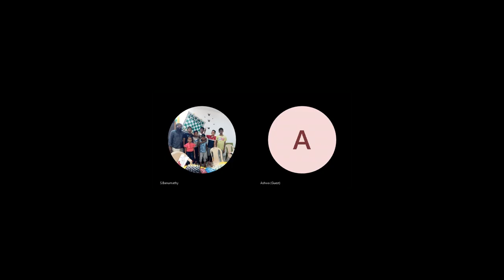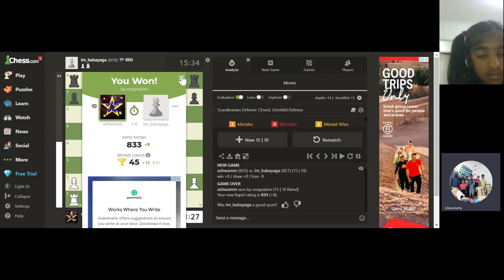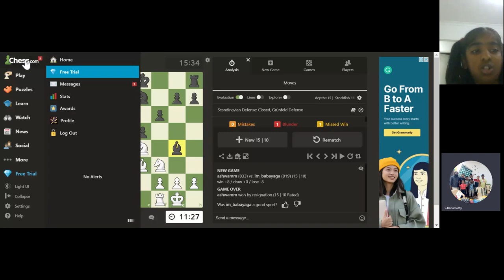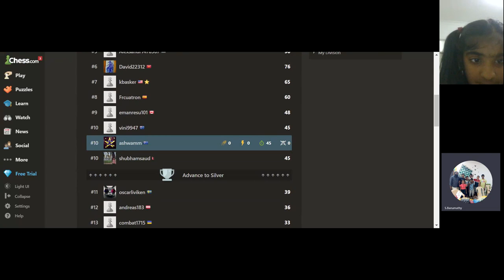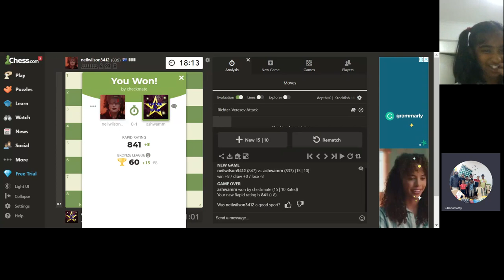அசுவா vs சர்வதேச விளையாட்டு வீரர்கள்